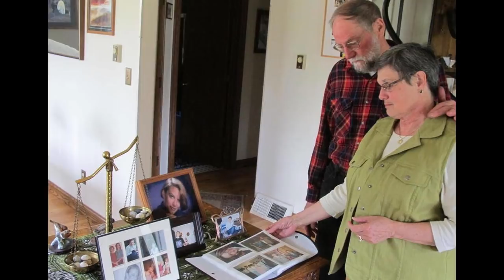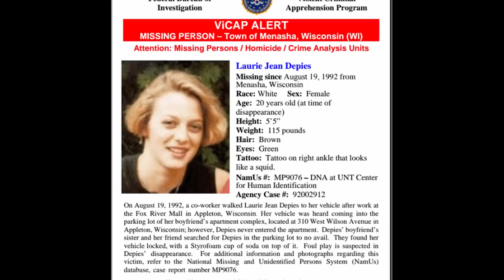Where Is Laurie Depies? // MISSING FOR 28 YEARS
Save 33% on your first Native deoderant pack and use code RACHELSHANNON